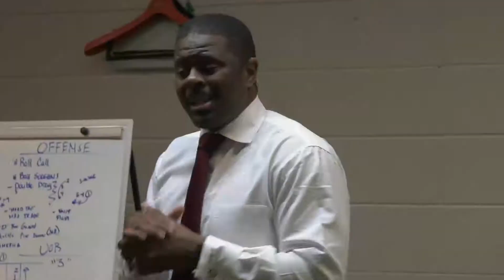2018 Men's Basketball MEAC Tournament Recap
Video Courtesy NCCU Department of Athletics